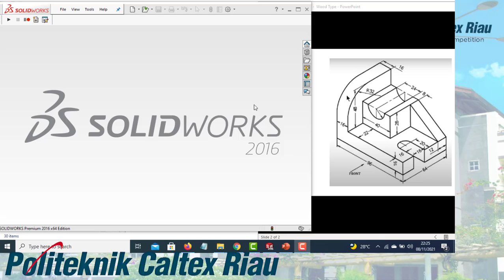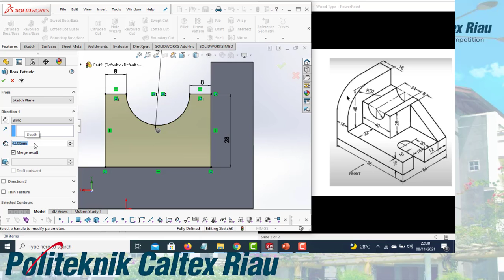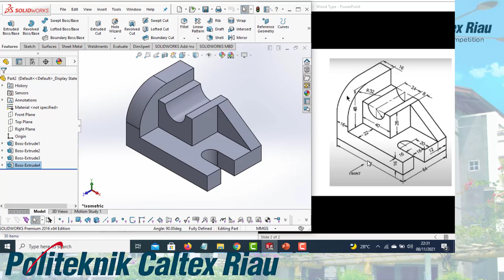SolidWorks Tutorial Exercise 10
Selamat berlatih solidworks secara mandiri.. semoga vidio ini membatu dalam pemelajaran solidworks..

solidworks tutorial, solidworks tutorial indonesia, solidworks tutorial indonesia - v engine part 1, solidworks 2018, solidworks tutorial part#2, solidworks indonesia